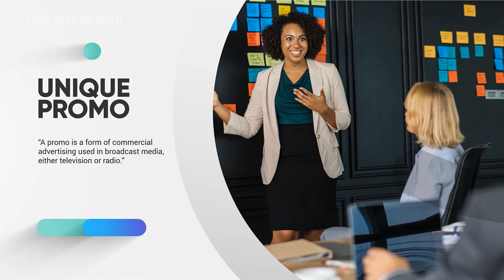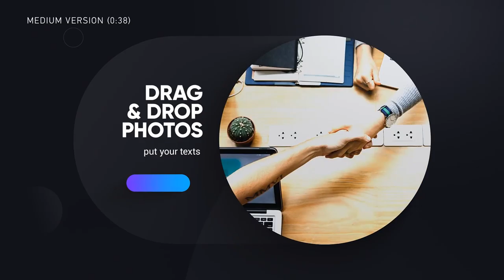Unique Promo v21 by Red Case Envato-Videohive After Effects & Premiere Pro Templates - ART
✬Hello, dear colleagues! Here is a great Unique Business Promo Version 21! You can use any photos and videos in this template!

This template perfect for: event promo, conference promo, short intro, short powerful slides, reel, production demoreel, fast slide, meeting conference promo, fast slideshow, kinetic typography, simple slideshow, modern fashion promo, business slideshow, corporate presentation, stylish minimal slideshow, photo slide, production reel, special events, corporate intro, dynamic opener, promo, simple slides, motiovational, emotional, holiday.

PROJECT FEATURES:
Easy to edit
ON/OFF Black & White style
Change all colors and texts
TIME of animations is EDITABLE
Modular Structure
Full HD resolution (1080p)
Two versions: short, medium, long
Placeholders: short (2), medium (6), long (12)
Textholders: short (6), medium (9), long (18)
Font I’ve used in the project: Gilroy, Roboto
Length 01:13, 0:38, 0:25
Resolution 1920x1080